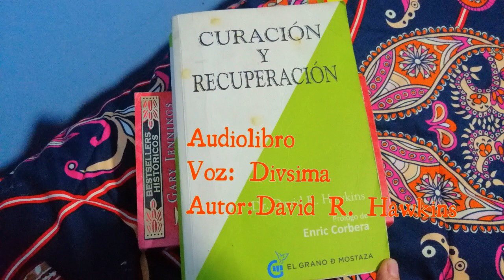CURACIÓN Y RECUPERACIÓN, CAPÍTULO 3 ESTRÉS AUDIOLIBRO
Estrés